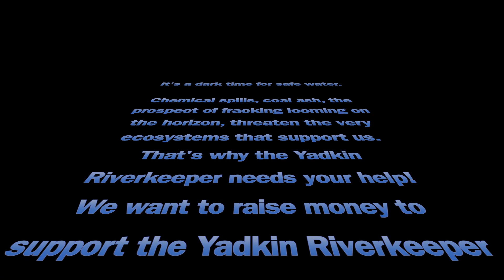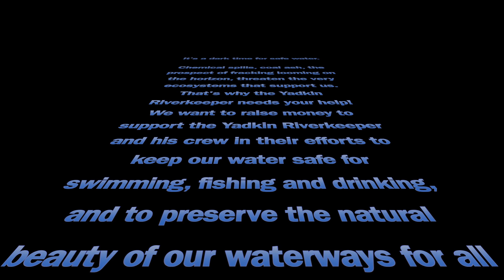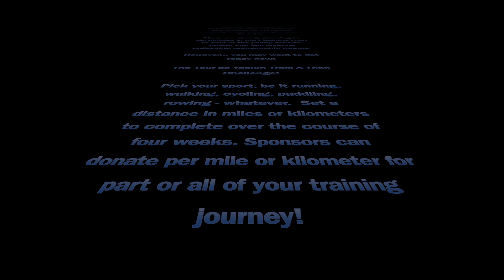Introducing: the Train-A-Thon!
Yadkin Riverkeeper Train-A-Thon to raise money for clean water.

Pick your sport and set a distance to complete over 4 weeks.  Money raised will go to the Yadkin Riverkeeper to help protect the Yadkin River basin.

Music: Happy Mandolin, Media Right Productions; Tidal Wave, Silent Partner.  All music dowloaded from YouTube music library.